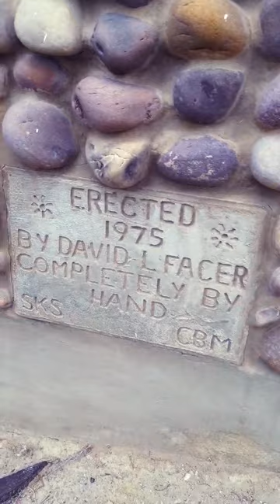Spooky Utah Farmhouse Abandoned 🏡